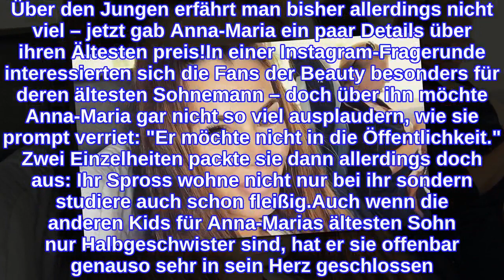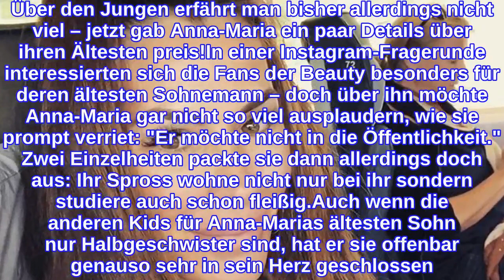Patchwork: Anna-Marias Sohn aus erster Ehe lebt auch bei ihr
Bei Anna-Maria Ferchichi (40) und ihrem Mann Bushido (43) herrscht volles Haus! Erst vor wenigen Wochen brachte die Schönheit ihre Drillingsmädchen zur Welt. Neben dem Trio hat das Paar aber noch fünf weitere Kinder in seinem Haushalt – unter anderem auch Anna-Marias Sohn aus erster Ehe mit ihrem damaligen Partner. Über den Jungen erfährt man bisher allerdings nicht viel – jetzt gab Anna-Maria ein paar Details über ihren Ältesten preis!In einer Instagram-Fragerunde interessierten sich die Fans der Beauty besonders für deren ältesten Sohnemann – doch über ihn möchte Anna-Maria gar nicht so viel ausplaudern, wie sie prompt verriet: "Er möchte nicht in die Öffentlichkeit." Zwei Einzelheiten packte sie dann allerdings doch aus: Ihr Spross wohne nicht nur bei ihr sondern studiere auch schon fleißig.Auch wenn die anderen Kids für Anna-Marias ältesten Sohn nur Halbgeschwister sind, hat er sie offenbar genauso sehr in sein Herz geschlossen. "Er sitzt gerade neben mir und hält eine Schwester auf dem Arm. Er lebt mit uns und liebt alle seine Geschwister sehr", schwärmte die 40-Jährige von ihrem Patchwork-Glück.Tipps für Promiflash?
INFORMATION
• Source: promiflash